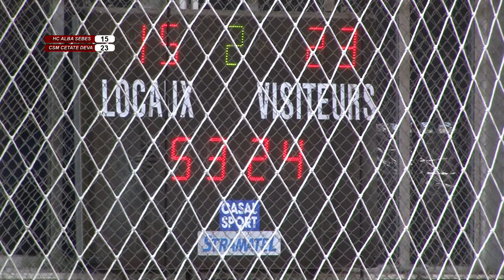HANDBAL HC ALBA SEBES - CSM CETATE DEVA